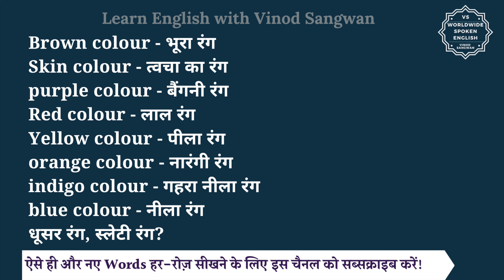Brown colour meaning in Hindi | Brown colour ka matlab kya hota hai | English to hindi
इस वीडियो में आप Brown colour का हिंदी में मतलब समझेंगे और साथ में Brown colour का pronunciation भी सीखेंगें यानि की आप Brown colour के अर्थ के साथ साथ ये भी सीखेंगें की Brown colour को कैसे बोले या Brown colour को बोलने का सही तरीका क्या है |

तो बस एक मिनट में सीखिए Brown colour को|
Let’s learn Hindi Meaning of Brown colour in detail.

Brown colour का हिंदी में अर्थ होता है
Brown colour - भूरा रंग
Skin colour - त्वचा का रंग
purple colour - बैंगनी रंग
Red colour - लाल रंग
Yellow colour - पीला रंग
orange colour - नारंगी रंग
indigo colour - गहरा नीला रंग
blue colour - नीला रंग
धूसर रंग, स्लेटी रंग?

Brown colour को इन उदाहरणों से और अच्छे से समझ सकते हैं